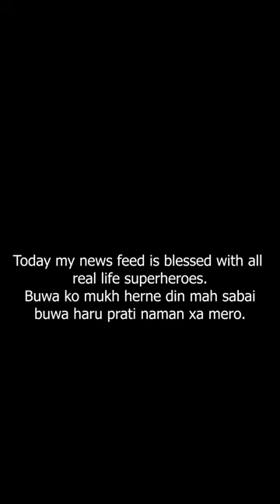Father's day special Monologue by Yogesh Upreti || Monologue by a Father on बुबाको मुख हेर्ने दिन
This was what i created a year ago. I though I should post it here as my audience are young generation who need to understand what I am trying to deliver in the content.

How's it ?

Did you love it?